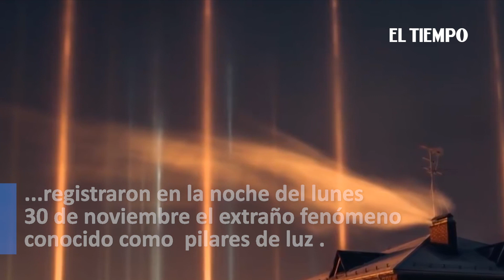Pilares de luz, el extraño fenómeno captado en Rusia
Noticias de último momento: En la noche del lunes 30 de noviembre los habitantes de la ciudad rusa de Tiumén, en Siberia, registraron un extraño fenómeno conocido como 'pilares de luz'.